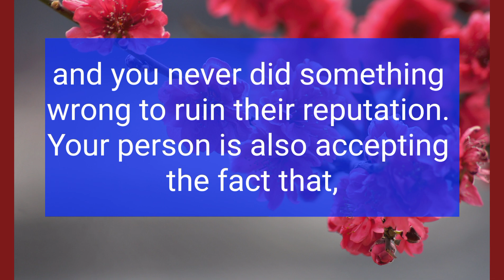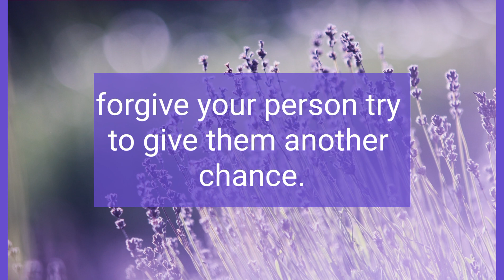DM To DF💞 HURTFUL THINGS EXCHANGED BETWEEN YOU BUT.❤️ Divine Masculine Energy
Related Queries-

divine masculine
dm to df
divine masculine
dm df
dm message to df today
dm tarot
twinflames